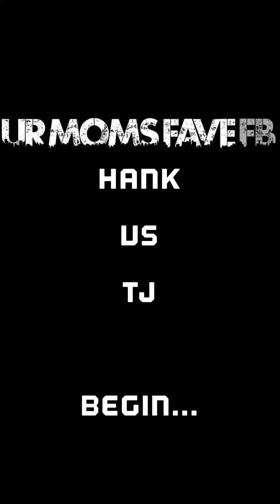UMF_FB TEAM BATTLE PART 1